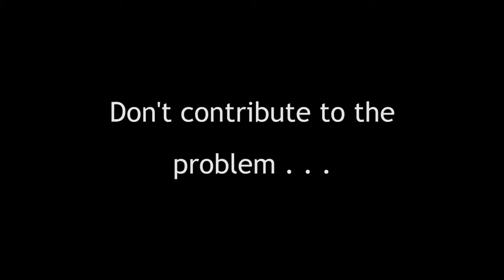Bullying PSA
This video was created by members of the Churchill County High School Video Production class. Please comment if this is your favorite video on this channel. We want to find the best video to use for our Public Service Announcements.